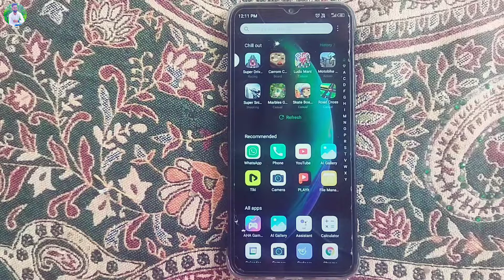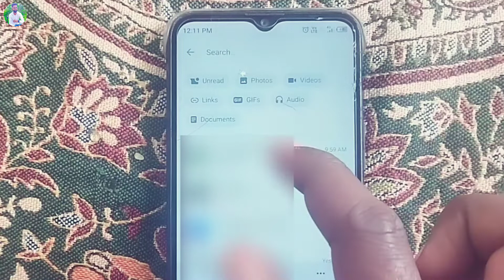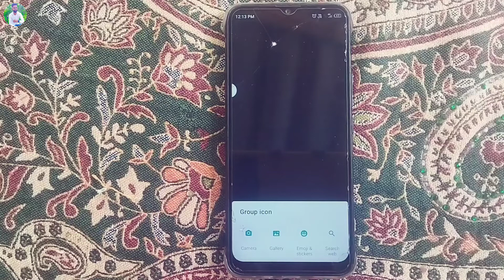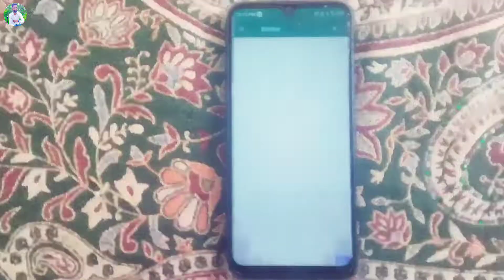Whatsapp New Features | Whatsapp New Update🔥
Cover Topics:-
Whatsapp new features community
whatsapp community update
whatsapp community features
technical rasul